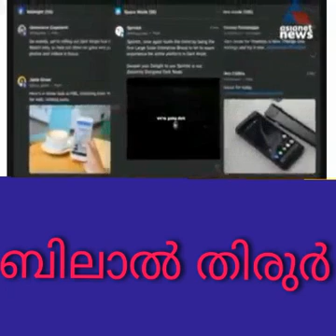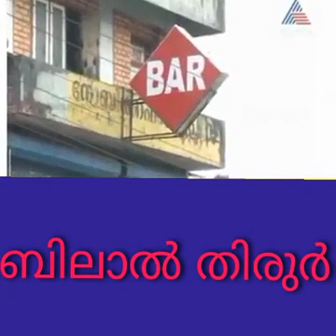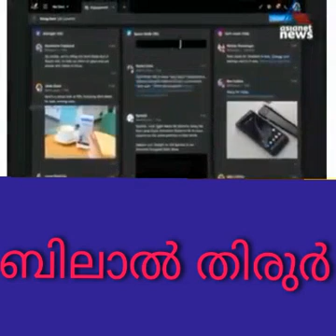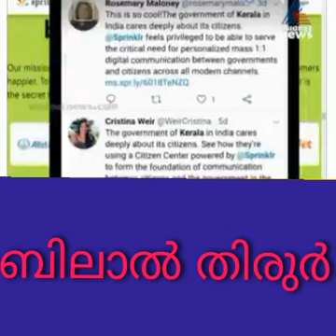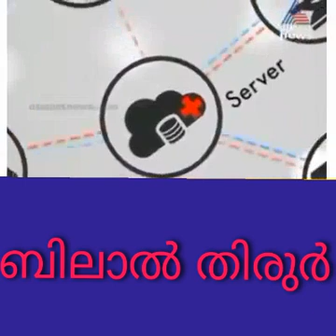ഇടതു സർകാറിനെ പോളിച്ചടുകി